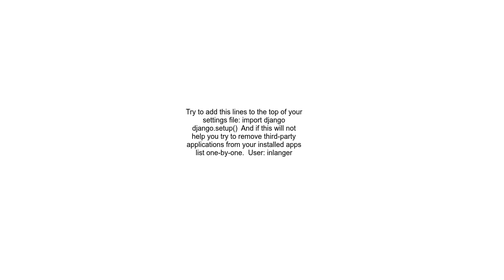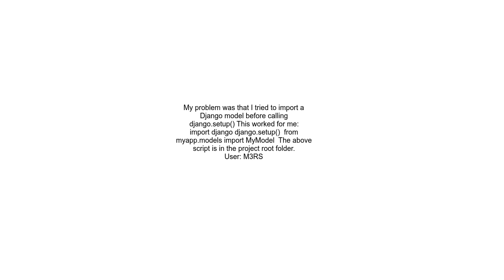Django upgrading to 1 9 error &quot;AppRegistryNotReady Apps aren&#39;t loaded yet &quot;